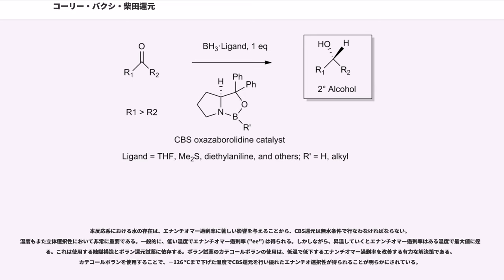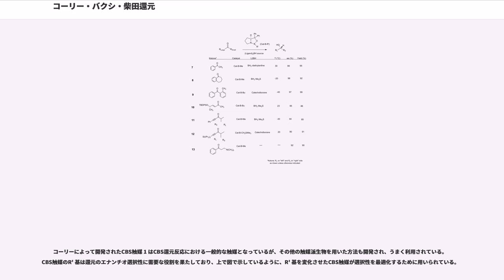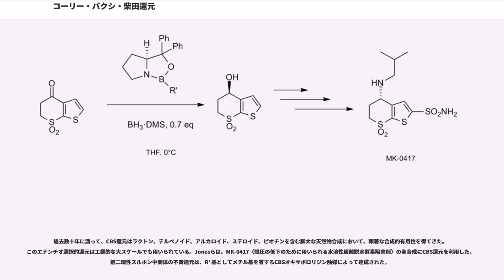コーリー・バクシ・柴田還元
コーリー・バクシ・柴田還元（コーリー・バクシ・しばたかんげん、Corey-Bakshi-Shibata reduction）は、キラルなオキサザボロリジンを触媒としてボランにより光学不活性ケトンを不斉還元して光学活性な2級アルコールを得る還元反応のことである。CBS還元と略されることも多い。1987年にイライアス・コーリー、ラマン・バクシ、柴田サイゾウによって報告された。オキサボロリジンを用いたは、これ以前の1981年に伊津野真一らによって報告されている。

CBS還元は、アキラルなケトンの不斉還元の信頼できる方法として、有機化学者に用いられてきた。特に、数多くの天然物合成に用いられるだけでなく、工業的な大スケール反応でも用いられている。詳しくは総説を参照のこと。

この還元反応の原型は1981年に伊津野真一らによって報告されたアミノ酸を還元して得られるアミノアルコールをボランとともに用いる不斉還元反応である。伊津野らは1983年にボランとアミノアルコールを2:1のモル比で反応させると最も高い光学純度で生成物のアルコールが得られること、還元の活性種はオキサザボロリジンにボランが配位したものと考えられることを報告していた。また1985年にはアルコールの結合した炭素上にフェニル基を2つ導入したアミノアルコールが特に高い光学純度で生成物を与えることを報告していた。コーリーらは伊津野らによって推定されていたオキサザボロリジンを実際に単離、構造決定し、これは触媒量使用するだけでも不斉還元が可能なこと、特にプロリンに2つフェニル基を導入したオキサザボロリジンが触媒活性、生成物の光学純度ともに優れていることを報告した。

触媒のオキサザボロリジンはアミノ酸から誘導したアミノアルコールとボランを混合するだけで調製することが可能である。ボランの代わりにブチルホウ酸や3,5-ビストリフルオロメチルフェニルホウ酸ジクロリドを使用する調製法も知られている。還元剤にはボランの他、カテコールボランも使用できる。カテコールボランはボランに比べると反応性が穏やかなため、副反応を抑えることができる。

オキサザボロリジンはケトンとボラン双方を活性化させることでこの反応を触媒する。ケトンはカルボニル酸素がルイス酸性を持つオキサザボロリジンのホウ素に配位して活性化され、一方還元剤のボランはルイス塩基性を持つオキサザボロリジンの窒素に配位して活性化される。反応のエナンチオ選択性はこのケトンの配位の際にかさ高い置換基がオキサザボロリジンのconcave面側にある方が立体反発が小さく、この状態で隣りの窒素上のボランが付加してくるというモデルで説明されている。

変法として"O"-アルキルオキシムをこの方法で還元して光学活性アミンを合成する方法がある。また、オキサザボロリジンをポリマーに結合させて触媒の再利用を容易にした方法も開発されている。

コーリーらは、触媒的還元反応によって得られる選択性を説明するため以下の反応機構を初め提唱した。

反応機構の最初の段階は、BHのオキサボロリジンCBS触媒 1 の窒素原子への配位である。この配位によりBHがヒドリド供与体として活性化され、触媒の環内のホウ素のルイス酸性が高まる。触媒-ボラン配位錯体 2 のX線結晶構造解析およびB NMR分光分析は、この配位が開始段階であることを支持している。次に、環内のホウ素原子が立体的に接近しやすいケトンの孤立電子対（すなわちより小さい置換基 Rs に近い方の孤立電子対）に配位する。3 におけるこの選択的結合は、ケトン（嵩高い置換基 R）と触媒の R' 基との立体障害を最小化し、カルボニル基と配位ボランを、六員環遷移状態 4 を経て面選択的ヒドリド転移が起こるように整列させる。ヒドリド転移によって対応するキラルボロンエノラート 5 が得られ、酸性ワークアップによりキラルアルコール 6 が得られる。触媒が再生する最終段階は、2つの異なる経路（Path 1 あるいは 2）で起こる。

この面選択的、分子内ヒドリド転移の支配的な駆動力は、同時に起こるルイス塩基窒素原子への配位によるボラン試薬の活性化とケトンに配位するための触媒環内のホウ素原子のルイス酸性の増強である。

CBS還元は、様々な種類のケトンを立体選択的、化学選択的に還元する効果的かつ強力な手法であることが証明されている。基質としては、様々なアリール-アリファティック、ジアリファティック、ジアリー...